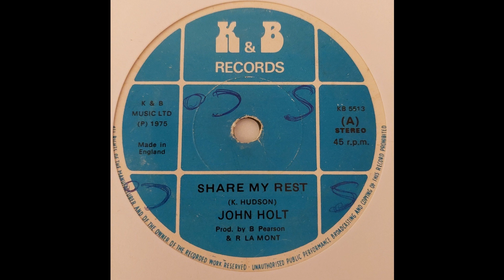John Holt - Share My Rest - K&B Records 7inch 1975